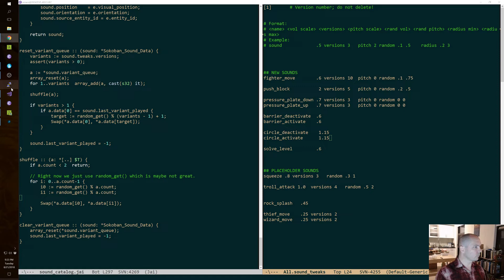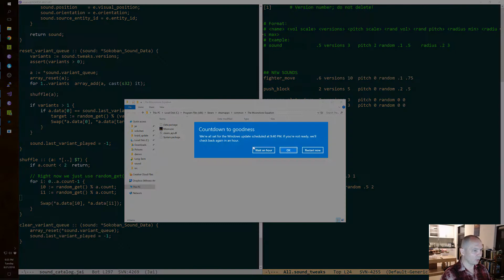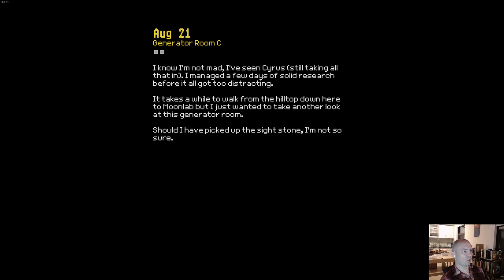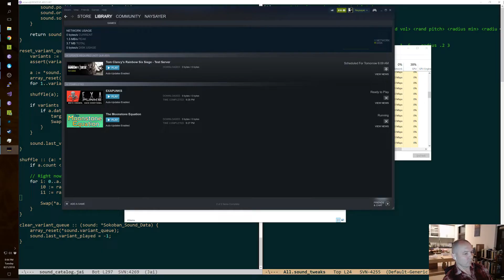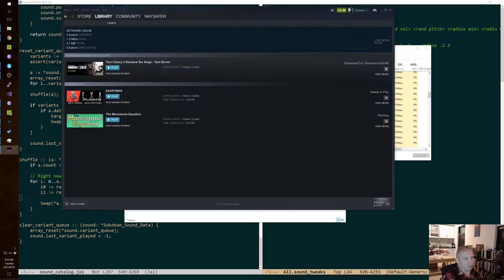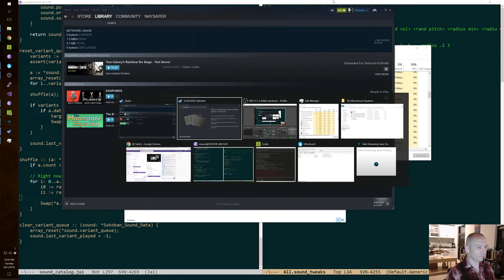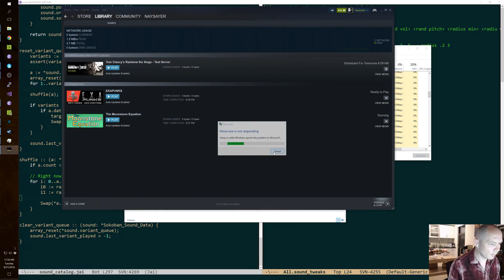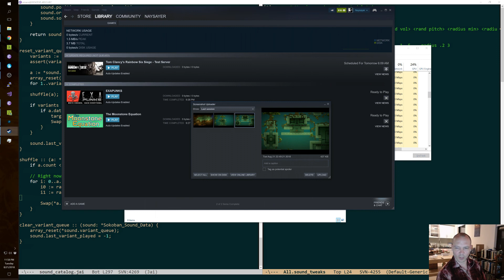Jon Blow plays The Moonstone Equation (4)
Gaming: The Moonstone Equation

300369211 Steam